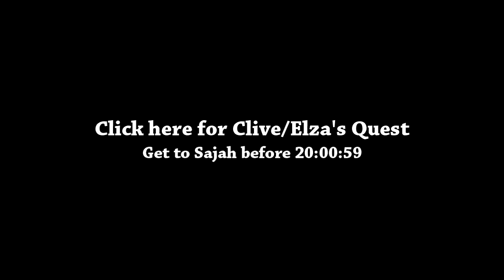Suikoden II - 63 - The Last Major Battle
Sped up for your enjoyment. Like the video / series? Leave a like or fav, they really help and are always appreciated!